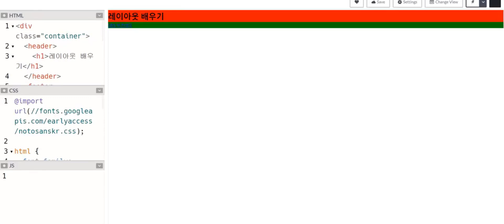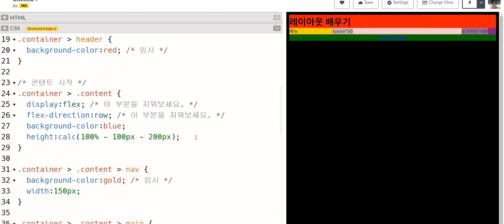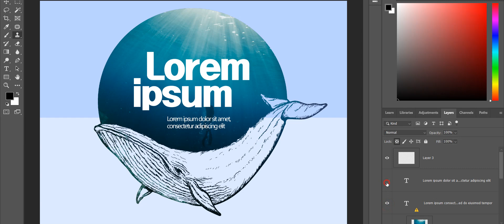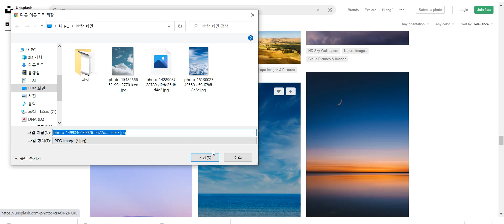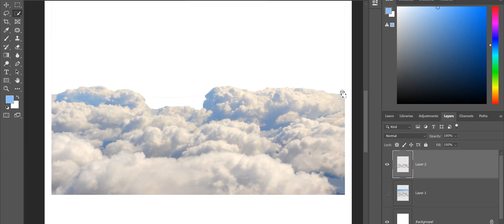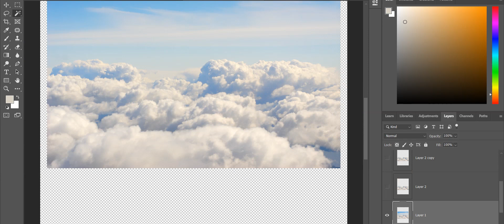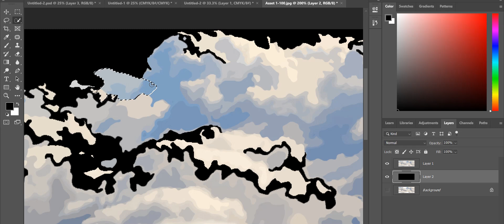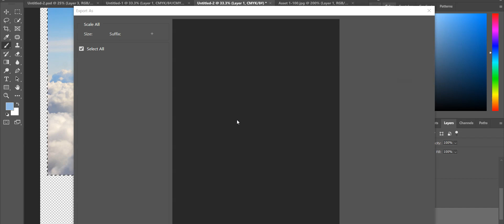공부 vlog 2021 06 01 2nd